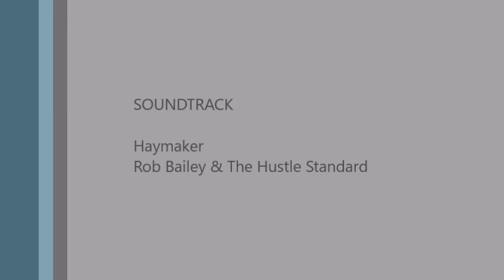761 CREW RIDE HOME FROM HARTSIDE